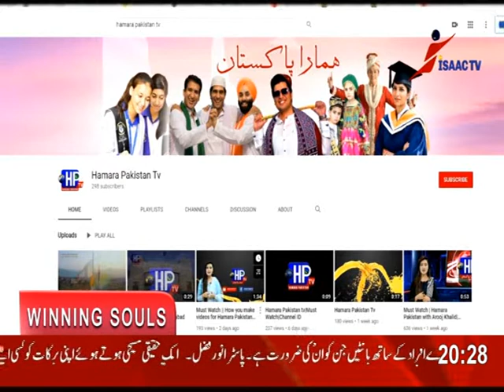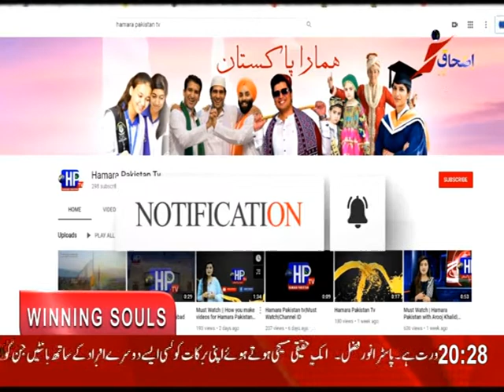GOD BLESS BAHAWALPUR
BAHAWALPUR